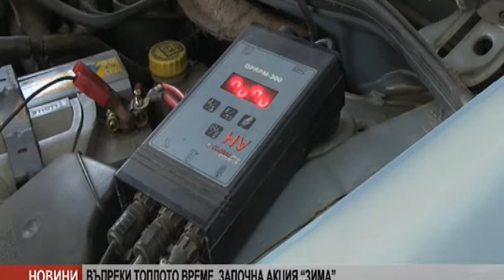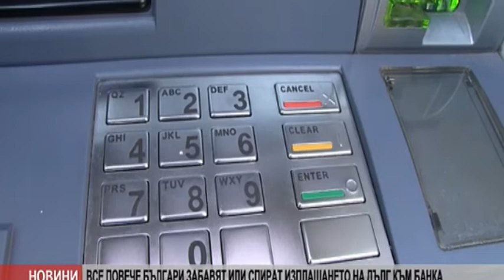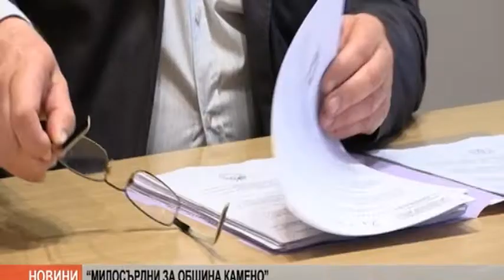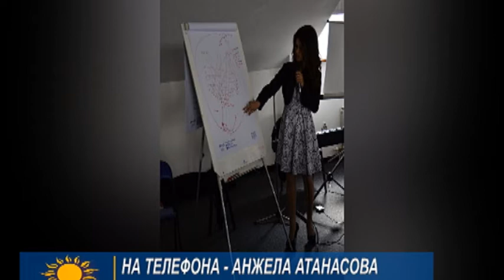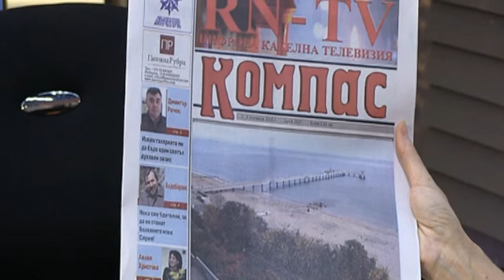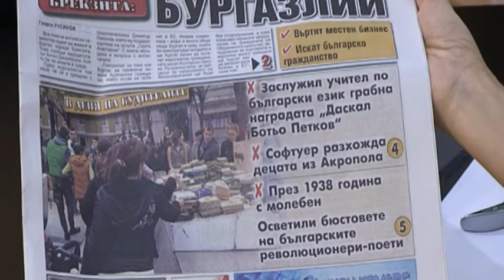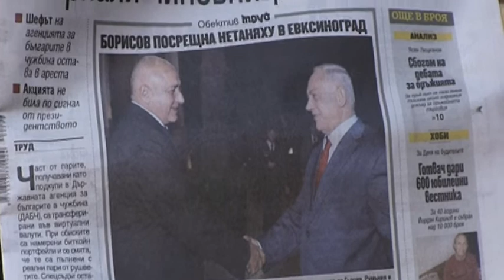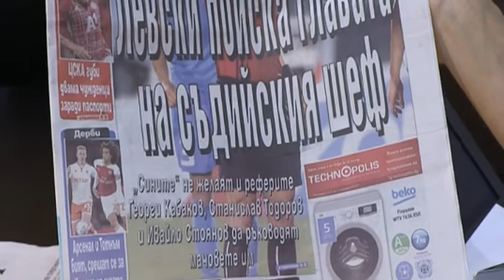DOBRO UTRO 02 11 2018